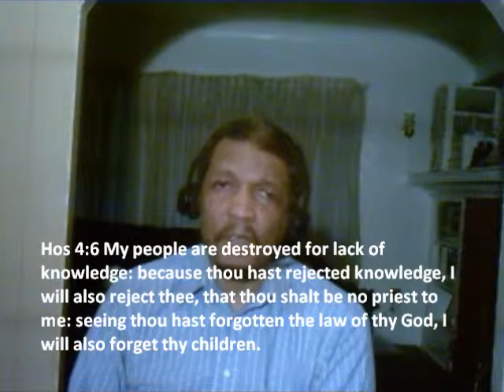The Christian and the Democratic Party [1/2] - Evang. G. E. McTyre